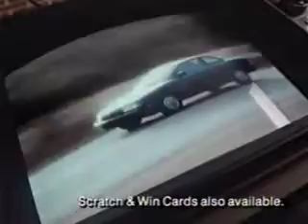Coors Light Talking Can Contest Commercial - June 1993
Remember this commercial and the contest as clear as day, I always wondered what the winning can sounded like when opened. This aired back in the summer of 1993.